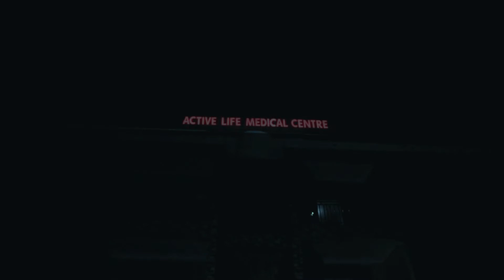Axe girl part2 full movie